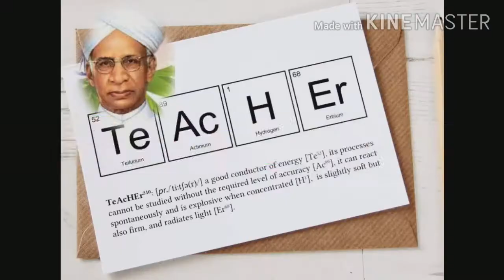HAPPY TEACHERS DAY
Remember this day, this is most important day. Remember to all teachers who has given to you good decision to improve your life.
    Teacher is the most important personality.
With the help of GURU we are here.